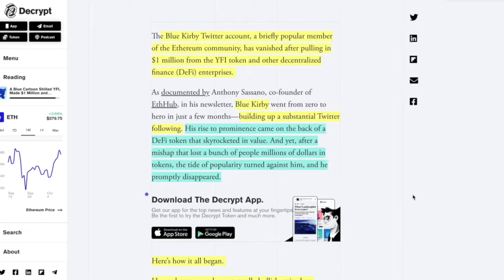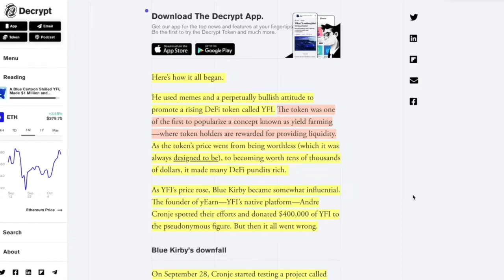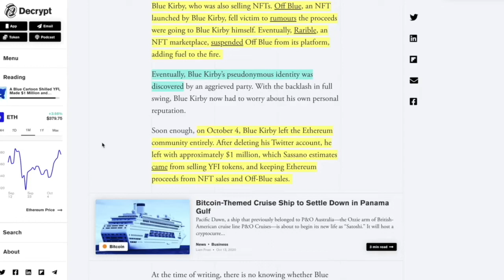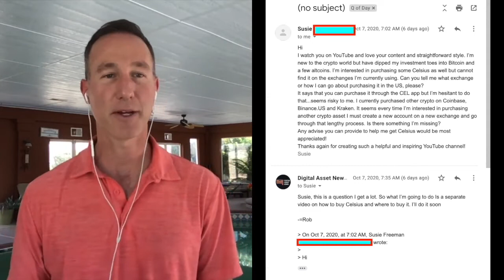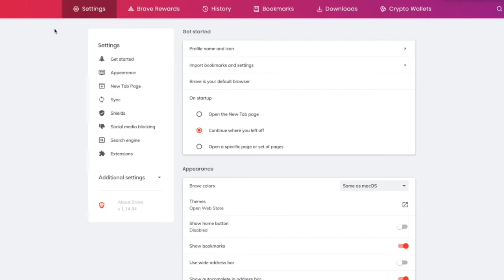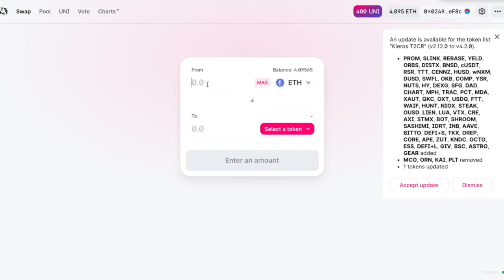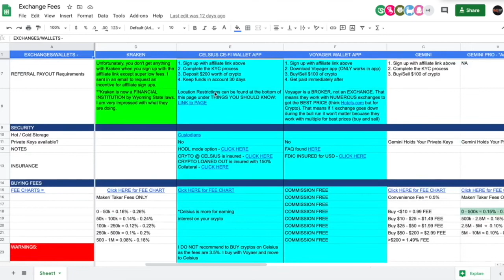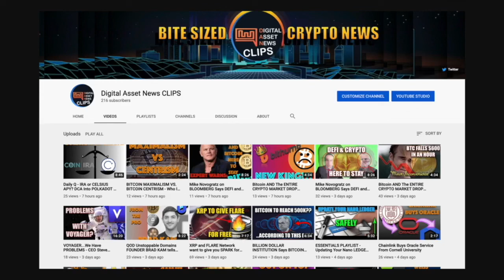DON'T CHASE SHINY OBJECTS - A De-Fi Tale of LIES & DECIET.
●▬▬▬▬▬▬▬▬▬▬▬CRYPTO ESSENTIALS▬▬▬▬▬▬▬▬▬▬▬▬▬▬▬▬▬●

●▬▬▬▬▬▬▬▬▬▬▬▬▬FOLLOW D.A.N.▬▬▬▬▬▬▬▬▬▬▬▬▬▬▬●

and/or...

●▬▬▬▬▬▬▬▬▬▬▬▬▬▬AUDIO TRACKS▬▬▬▬▬▬▬▬▬▬▬▬▬▬●

●▬▬▬▬▬▬▬▬▬▬▬▬▬▬VIDEO TOOLS▬▬▬▬▬▬▬▬▬▬▬▬▬▬●

●▬▬▬▬▬▬▬▬▬▬▬▬▬EXIT STRATEGIES▬▬▬▬▬▬▬▬▬▬▬▬▬▬▬●

●▬▬▬▬▬▬▬▬▬▬▬▬RECOMMENDATIONS▬▬▬▬▬▬▬▬▬▬▬▬▬▬▬▬●